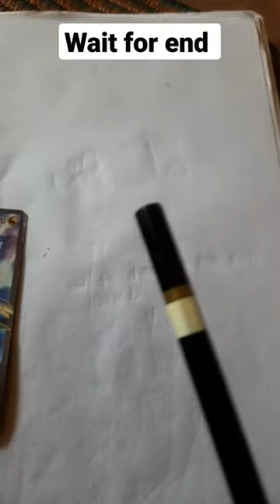drawing latios pokemon card#shorts#youtubeshorts#pokemon#latios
drawing#anime#youtubeshorts#viral#pokemon#funny#entertainment